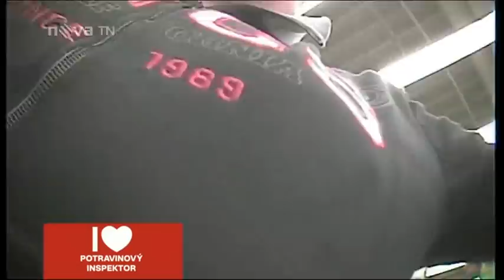Potravinový inspektor - KAUFLAND Kolín 04.04.2013